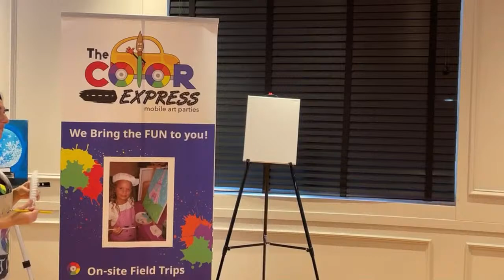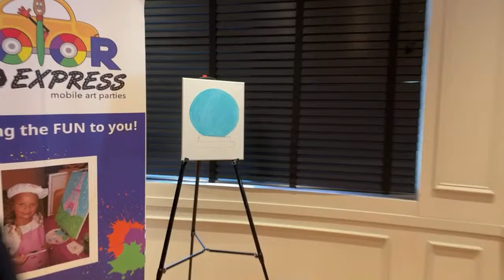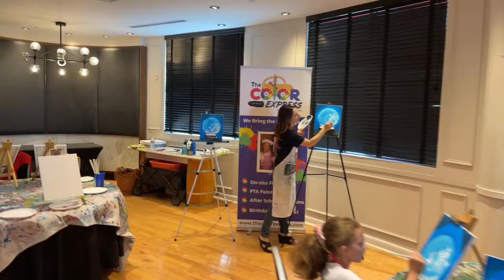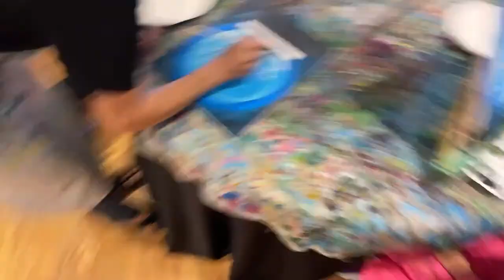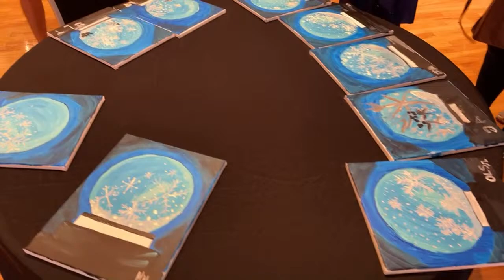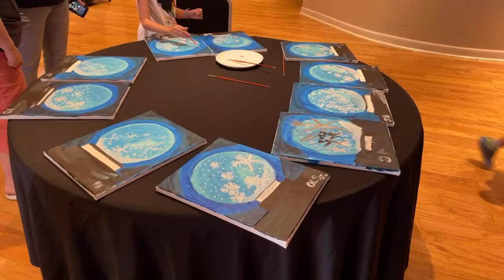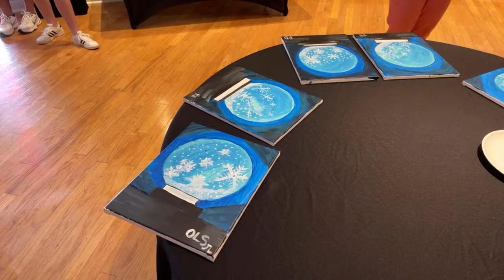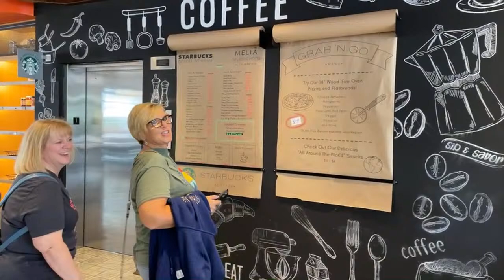🔴LIVE Color Express Paint Party | Fundraising for Give Kids the World Village!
Hello everyone & Happy Sunday ☺️

Come join in on the fun with your hosts One Little Spark and Trippin’ with the Turners as we get together at the beautiful Melia Orlando Celebration and paint a masterpiece with friends and family!

Today is all about fundraising for Give Kids the World Village so we can make some magic happen for kids in need this holiday season ❤️ *100% of all donations will be given directly to GKTW*

🙏Huge thank you to Spokesmayne for choosing us to host this party!